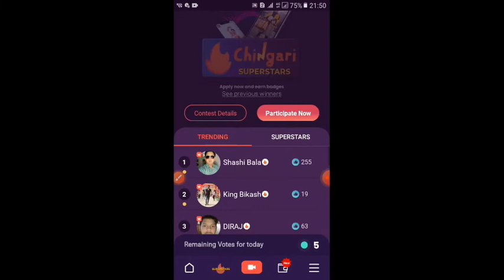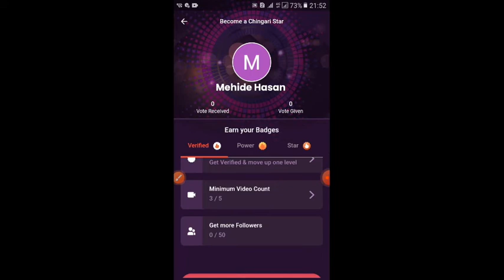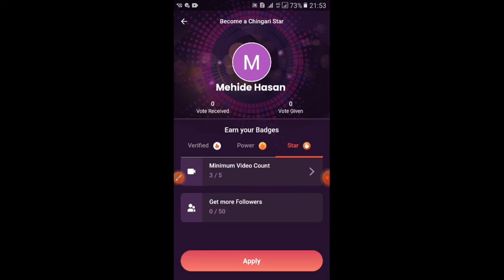Superstar Option Chaingari App